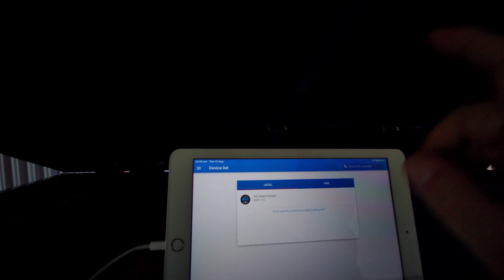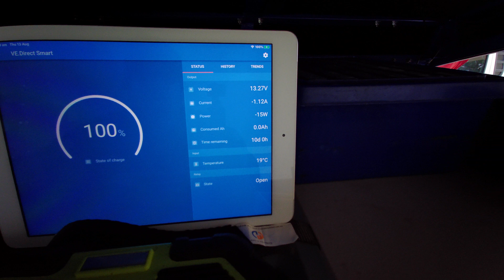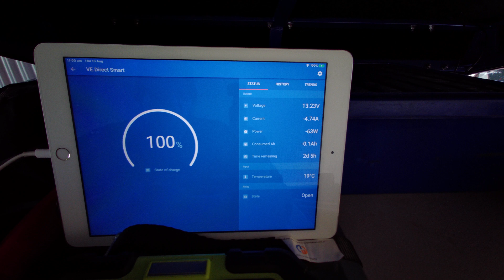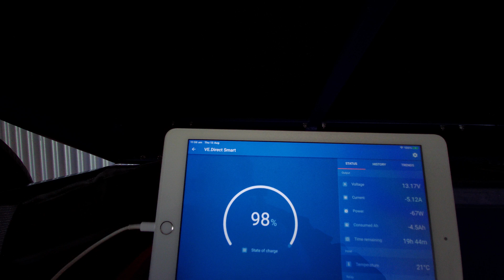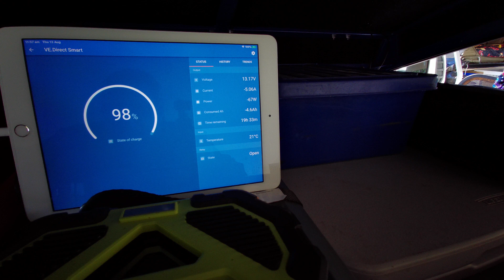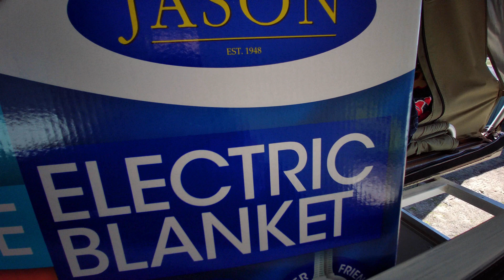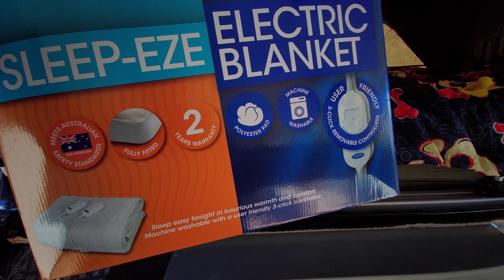Can you run a 240v AC Electric Blanket from a 12v DC battery all night ?